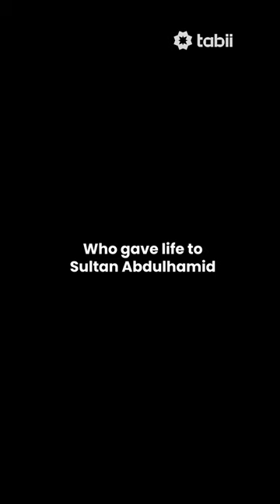Bulent Inal from Payitaht is back to fight another battle. RUMI for free at the tabiiWatchParty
To watch Rumi and more, sign up to tabii now!

In Konya, the 13th century capital of the Seljuk State, there lived a man, Rumi, the great Islamic scholar, mystic and poet who preached "Hearken to us for the story of humanity." The series tells the story of this exceptional person, who lived 750 years ago, and narrates his poetry, aphorisms, the social and political events of the time, and of course his immortal masterpiece the Masnavi, which is still relevant today.

His search for truth and verity, two things still yearned for, the profound wisdom he reached through this sublime pursuit and his journey to the inner layers of the self make the show into an epic visual feast.

Starring: Bülent İnal , Kaan Yıldırım , Ahu Türkpençe, Mehmet Ali Nuroğlu, Mert Turak, Devrim Özkan, Nilay Deniz, Levent Can, Burak Can , Yusuf Çim, Baki Davrak, Burç Kümbetlioğlu, Ushan Çakır, Mert Karabulut, Gizem Aydın, Can Nergis, Turgay Aydın, Haluk Piyes

Production: Kale Film AŞ
Producer: Kerim Ayyıldız
Director: Can Ulkay
Screenwriter: Ali Aydın
Genre: Period, Spiritual

Rumi and more on tabii💚